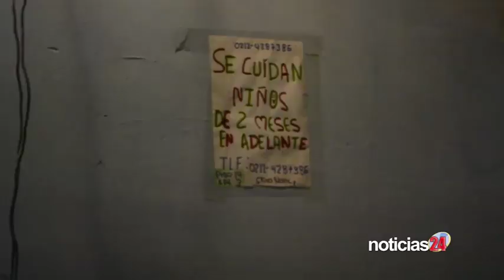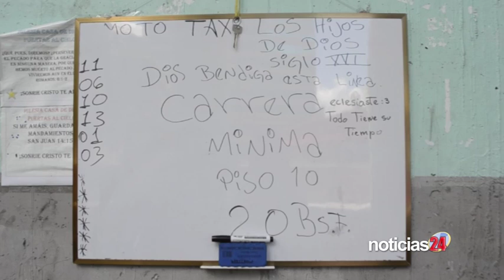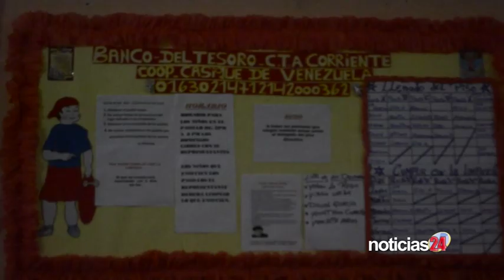Así se vivía en la Torre de David: video censurado por decir la verdad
Esta es la historia de la gente que vivía en la Torre de David. Un toque humano a la miseria que pasaban y a la miseria política de este Gobierno.
Critiquen, vean, digan...pero esta es al realidad, todo tiene dos caras y no hay nada de malo en intentar verlas.
Publicado en Noticias24 hace casi un año, después censurado. La primera vez que lo puse duró 10 minutos, por eso, por la censura.
Producción y cámara: Ana Vanessa Herrero
Edición: Harold Martínez